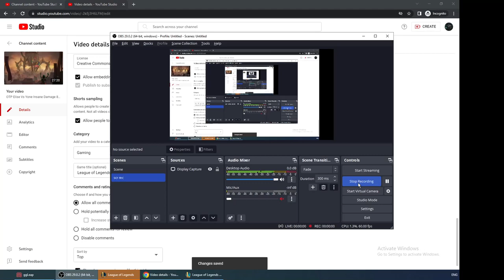The Queen Of Queens Elise Vs Kayle Top lane